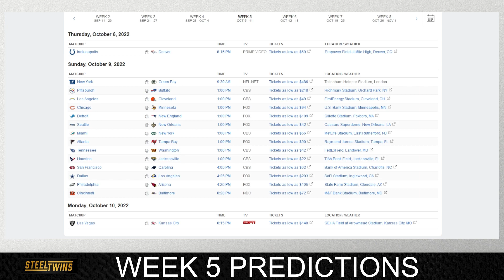2022 NFL Week 5 Picks w/StayBlack&Gold from Discord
Week 4 is in the books and was another fun week of NFL Football. We move onto Week 5 for another weekend of exciting football games! We give our 2022 NFL Week 5 Picks and NFL Week 5 Preview! Give us your NFL Week 5 Predictions in the comments!

(DM for an invite to Discord chat)